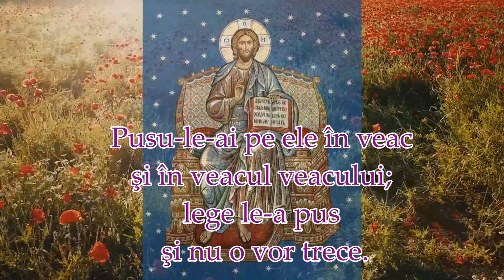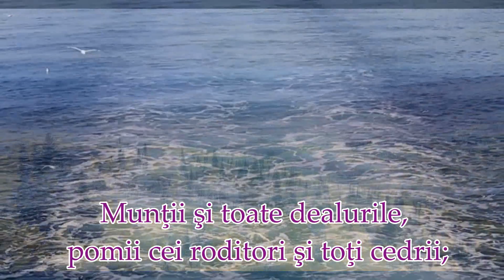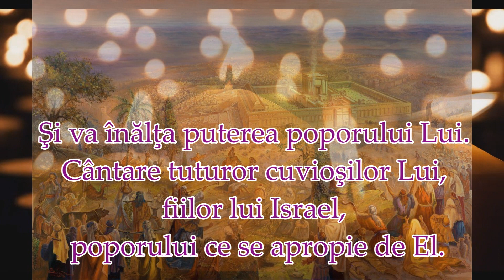Psalmul 148 pentru rugăciune, meditație, liniștire, odihnă și somn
1 Lăudaţi pe Domnul din ceruri, lăudaţi-L pe El întru cele înalte.
 2 Lăudaţi-L pe El toţi îngerii Lui, lăudaţi-L pe El toate puterile Lui.
 3 Lăudaţi-L pe El soarele şi luna, lăudaţi-L pe El toate stelele şi lumina.
 4 Lăudaţi-L pe El cerurile cerurilor şi apa cea mai presus de ceruri,
 5 Să laude numele Domnului, că El a zis şi s-au făcut, El a poruncit şi s-au zidit.
 6 Pusu-le-ai pe ele în veac şi în veacul veacului; lege le-a pus şi nu o vor trece.
 7 Lăudaţi pe Domnul toţi cei de pe pământ, balaurii şi toate adâncurile;
 8 Focul, grindina, zăpada, gheaţa, viforul, toate îndepliniţi cuvântul Lui;
 9 Munţii şi toate dealurile, pomii cei roditori şi toţi cedrii;
 10 Fiarele şi toate animalele, târâtoarele şi păsările cele zburătoare;
 11 Împăraţii pământului şi toate popoarele, căpeteniile şi toţi judecătorii pământului;
 12 Tinerii şi fecioarele, bătrânii cu tinerii,
 13 Să laude numele Domnului, că numai numele Lui s-a înălţat. Lauda Lui pe pământ şi în cer.
 14 Şi va înălţa puterea poporului Lui. Cântare tuturor cuvioşilor Lui, fiilor lui Israel, poporului ce se apropie de El.